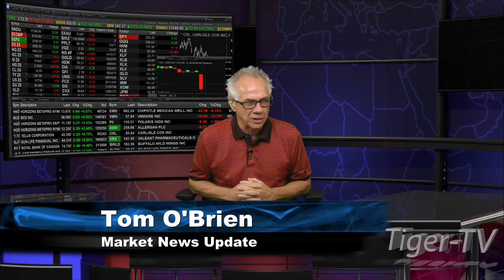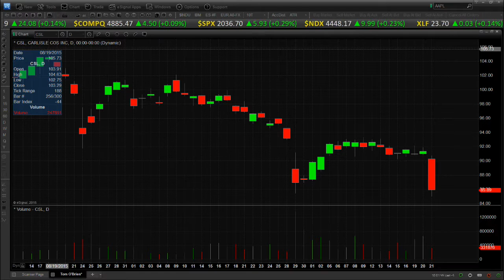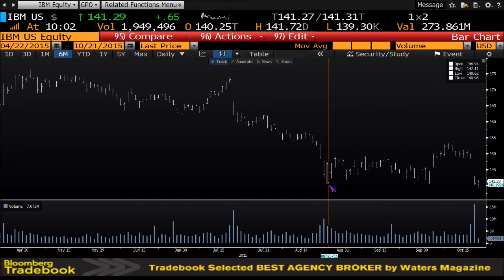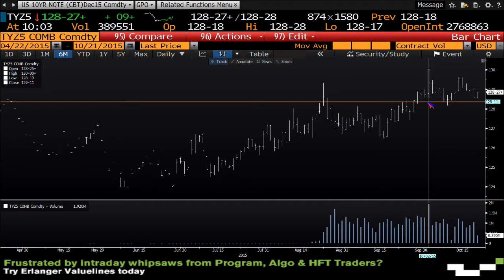October 21st Stock Market Update by Tom O'Brien on TFNN - 2015